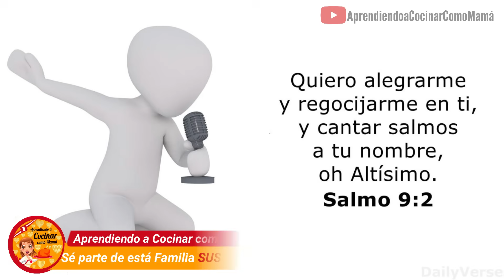ARROZ CHAUFA AMAZONICO | CHAUFA CON CECINA Y CHORIZO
Hola chicos y chicas, hoy tenemos una deliciosa RECETA que a muchos les encantará...se trata de un riquisimo ARROZ CHAUFA AMAZONICO ó como muchos lo conocen como CHAUFA CON CECINA Y CHORIZO, me quedó delicioso y te invito a prepararlo.

LISTA DE REPRODUCCION:

La Copia De Este Video
Sera Denunciada.